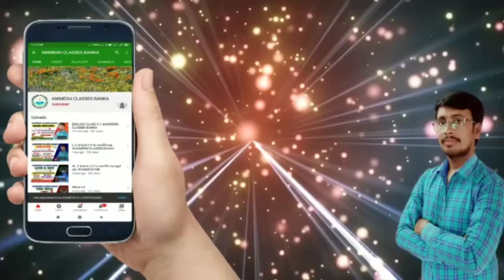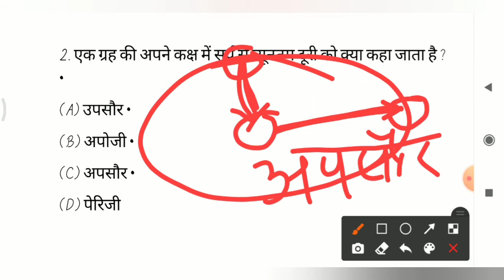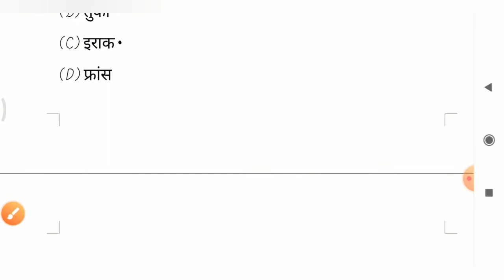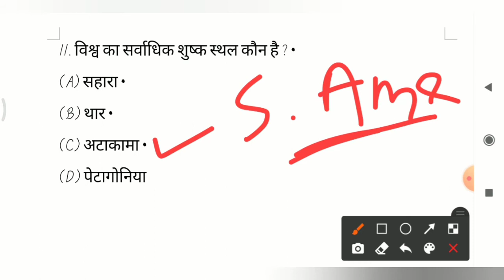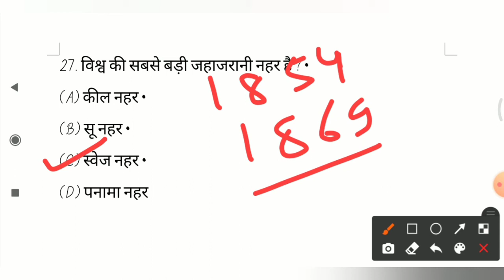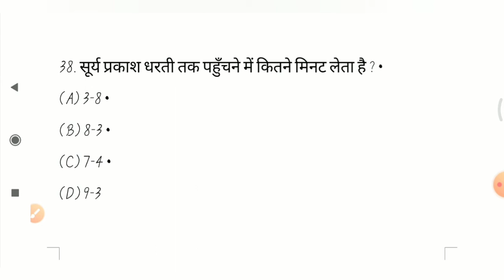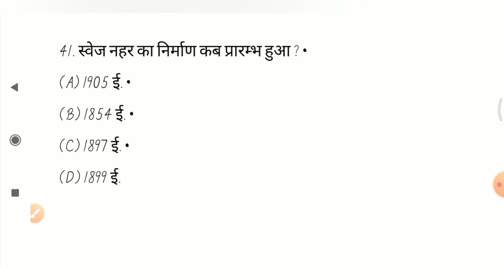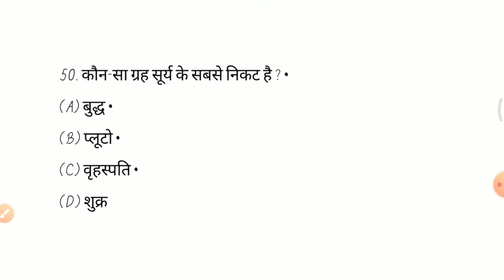CLASSES BANKA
WELCOME TO ANIMESH CLASSES BANKA
 ANIMESH CLASSES BANKA में आप सभी देशवासियों को नमस्कार
Teaching by- 1. Mr.Animesh Kumar 2.Mr.Bikash Kumar Gaurav 3.Miss.Damini Kumari 4.Mr.MANISH SHARMA 5.ASHISH KUMAR

DIGITAL HEAD - VICKY KAJLA
VIDEO MIXING - NITISH RAJ
MANAGE BY - SATYAM SHIVANGI
                                          👉WELCOME TO👈
                               ANIMESH CLASSES BANKA

RRB NTPC 100% SUCCESS ।।RRB NTPC PREPARE 2020 NTPC STRATEGY 2020 । RRB NTPC PAPER 2020 //BSA RRB NTPC 100 PERCENT SUCCESS RRB NTPC.
JOIN ON TELEGRAM (FOR JOB)@animesh45
Join on telegram (for study)
MATH, REASONING FOR-BANK/S.S.C/RAILWAY,OTHER EXAM
Chapter wise science all videos

RRB NTPC#RRB NTPC#RRB NTPC#Bank SSC railway NTPC#Bank SSC railway NTPC#Bank SSC railway NTPC#Bank SSC railway NTPC#number system LCM HCF#cube and cuboid#mathematics#reasoning#current affairs#Animeshclasses banka
Figure counting#figure counting#dice#ranking test of reasoning#basic English#ratio and Proportion#LCM and HCF#HCF#LCM#squire and cube#cube square#cube root
RRB NTPC SI BANK SSC PO NTPC RAILWAY NTPC BIHAR POLICE#DAROGA#SUB INSPECTOR#GOODS GUARD#INDIAN NAVY#ARMY#BSF#CISF#MBA air force#Navy etc.

WELL COME TO ANIMESH CLASSES BANKA

ANIMESH CLASSES BANKA
Animesh classes banka
ANIMESH Classes Banka
Animesh Classes Banka
Animesh Classes Banka
Animesh sir banka
Animesh sir
ANIMESH SIR
ANIMESH sir
Animesh sir banka
Animesh Kumar
Animesh Kumar

    नौकरी करेगी आपकी तलाश
                            एक बार ज्वाइन करके देखिए अनिमेष क्लास